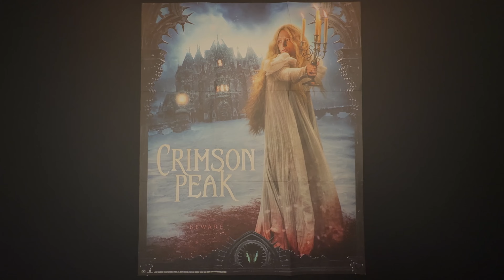Crimson Peak 4K UHD I Unboxing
From the imagination of Oscar-winning director Guillermo del Toro (Pan's Labyrinth, The Shape of Water) comes Crimson Peak, a lavish, stunningly realised journey into the dark heart of Gothic romance...

Beginning in Buffalo, New York, during the 1880s, Crimson Peak stars Mia Wasikowska (Alice in Wonderland, Stoker) as Edith Cushing, an aspiring writer who is haunted by the death of her mother. Edith falls in love with seductive stranger Thomas Sharpe (Tom Hiddleston, Avengers Assemble), who whisks her off to Allerdale Hall, his baronial, yet dilapidated English mansion built upon a mountain of blood-red clay. Here Edith meets Lucille (Jessica Chastain, Zero Dark Thirty), Thomas's sister who at times seems hostile and jealous. As Edith struggles to feel at home in the imposing residence, she gradually uncovers a horrendous family secret and encounters supernatural forces that will help her discover the terrible truth behind Crimson Peak.

Boasting incredibly intricate and ornate production design and a rich visual style, del Toro's film is a grandiose, boldly baroque triumph of Gothic decadence, which expertly combines and contrasts the sublimely beautiful with the shockingly grotesque. Crimson Peak is presented here in sumptuous special packaging, with a wealth of extra features, affording unprecedented insight into the making of this modern Gothic classic.